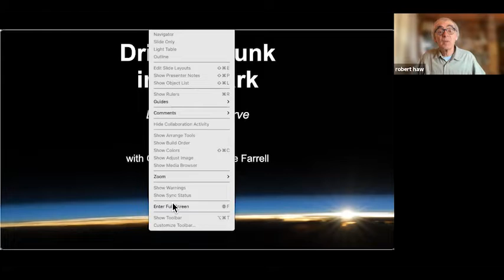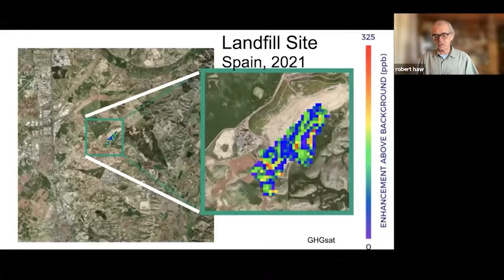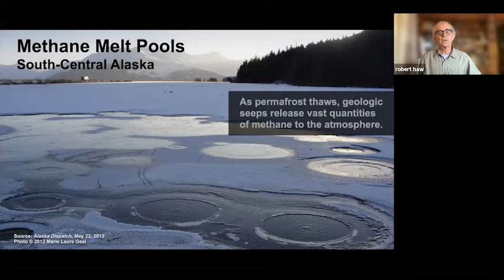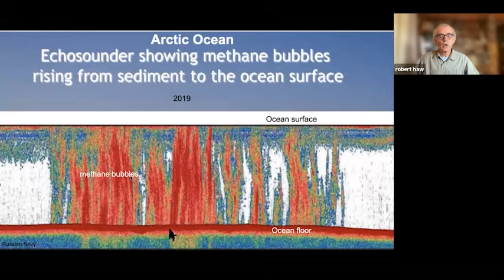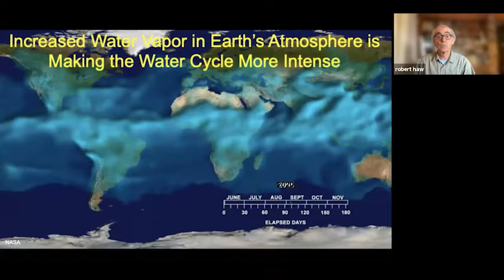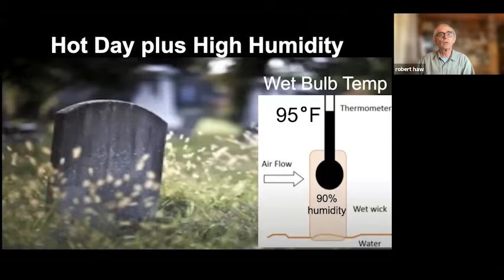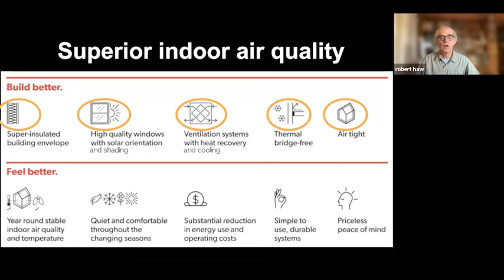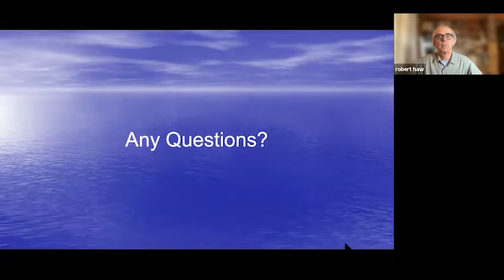Beyond Dr Keeling's Curve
About the impact of climate change, the urgent need to take action and the wildcard presented by methane